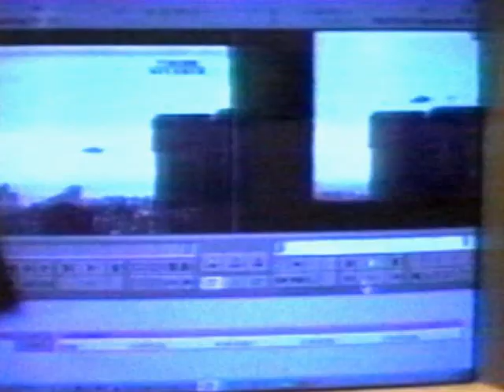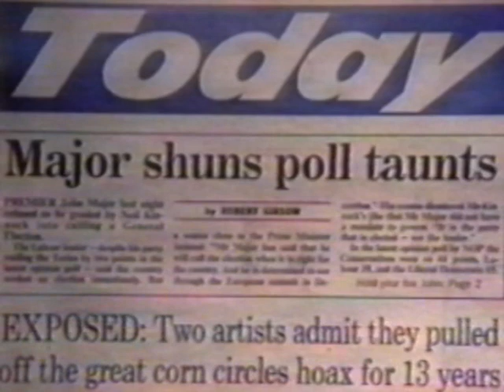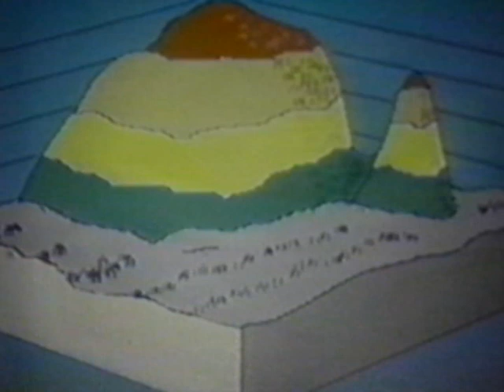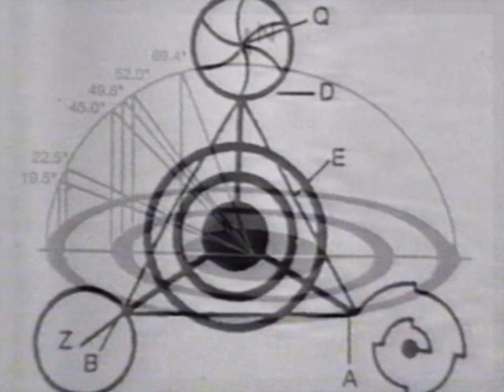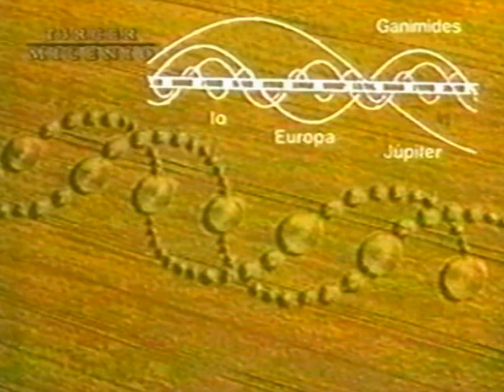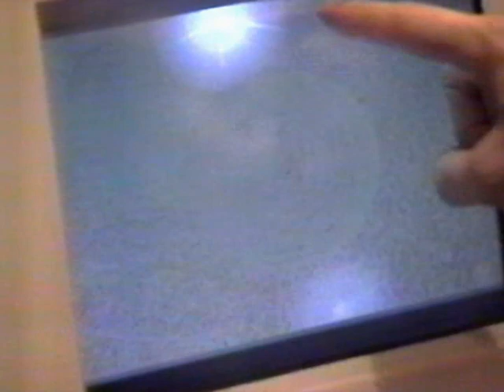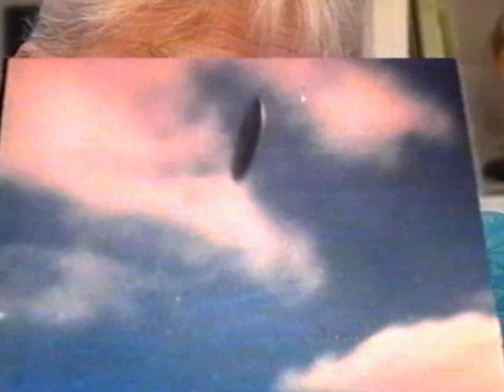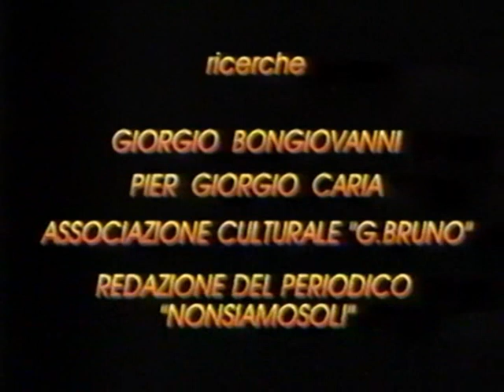UFO Contact. I cerchi nel grano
Fonte: vhs
Casa editrice: Editrice Andromeda
Anno di pubblicazione: 1997